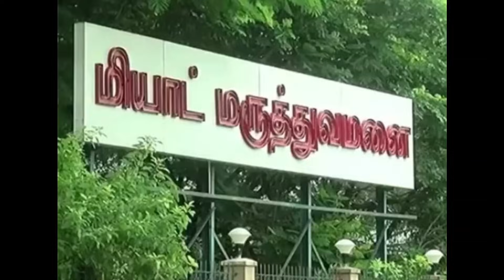🔴LIVE : முடிவுக்கு வந்த கேப்டனின் சகாப்தம்? திடீரென குவிக்கப்பட்ட போலீஸ் ! அதிர்ச்சி வீடியோ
vijayakanth health news today